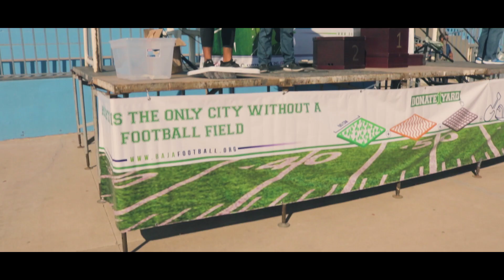Baja Football: Rosarito home game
Watch again the scrimage between Tigres from Rosarito and Titanes from Tijuana, the game took place in Rosarito for the firs time! All our funds and yard donations are in place to make the first football field in Rosarito, and finally host an official home game for Rosarito football#Donate1Yard Visit: BajaFootball.Org